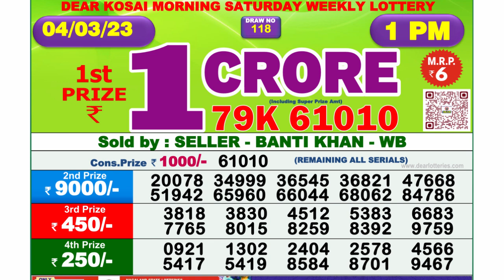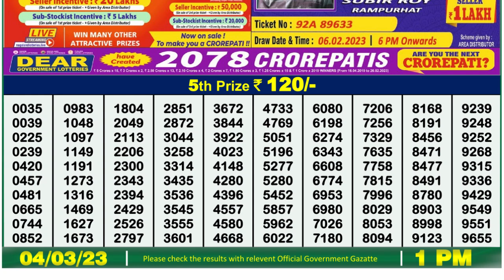Dear Lottery Sambad 1pm today 04.03.23 Nagaland State Lottery Result